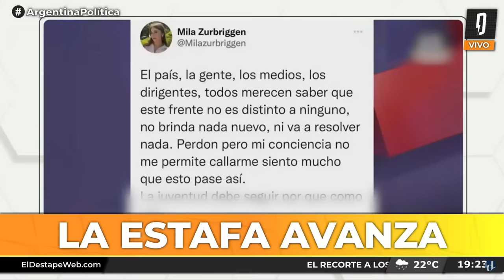EXCLUSIVO | Mila Zurbriggen, ex dirigenta de LLA que denunció la inoperancia y el fascismo de Milei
ArgentinaPolítica con Carla Pelliza, Jonathan Heguier, Cristian Cimminelli y el Profe Romero por ElDestapeSinFin ​